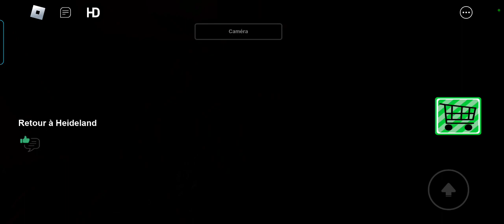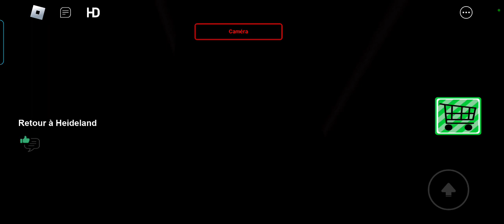je fait une montagne russe à heideland(roblox)